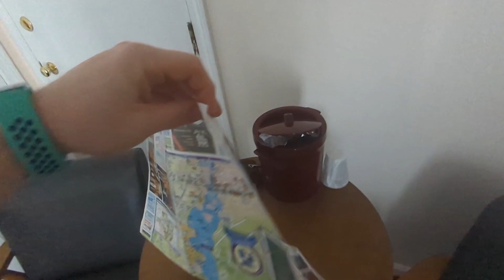The Taber Inn (Mystic Connecticut)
One of the best hotel experiences we've had and it wasn't even half the price of most of them!